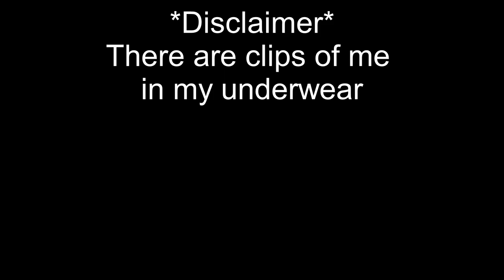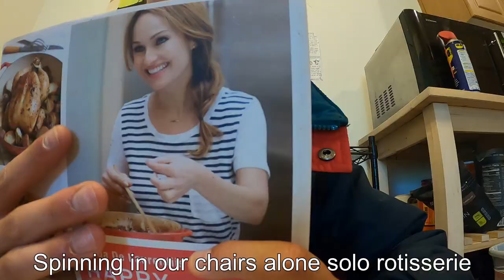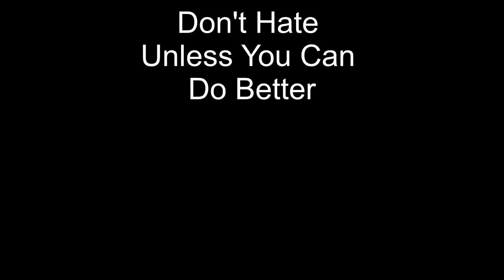Tokyo Drift Freestyle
*This might be taken down for copyright* Oh well

My rendition of a Tokyo Drift Freestyle.

I’m sitting in my home getting paid to teach
It’s slow going work just a lesson a week
Students in the meeting they don’t want to speak
Situation we’re in is quite unique

I live by myself so not much has changed
But I wash my clothes less half of them are stained
And hairs on my face are less maintained
Finding new ways to keep myself entertained

What to do in these times there is no guide
What to do most of the time I can’t decide
At the end of the day I’m just a lad inside
Laying on my carpet my Aladdin side

Stay 6 ft away that’s what they say
It’s posted everywhere and hear it every day
Inside our homes we’re told to stay
I believe in stats and science so I obey

Everything is canceled both business and pleasure
I’m just waiting around for the time whenever
All of this clears and we’re through this endeavor
Cause many people’s lives could be going better

I was at the grocery store and I saw this chick
Walked up to her acting all real slick
She saw me coming and backed up real quick
Through her mask she said back off you could be sick

Restaurants be doing free delivery
A great service to us miserably in captivity
Low is our productivity as we live digitally
Spinning in our chairs alone solo rotisserie
According to relativity time passes quickly with less activity
But time feels slow with less mobility as we try not to end up like Italy

I spend more time just looking in the mirror
Even though it’s quiet here there’s voices I hear
Some tell me to my work and persevere
Others tell  me to goof around cause the end is near

The best subreddit is BikiniBottomTwitter
If you don’t think so do please reconsider
I scroll through that ish right before dinner
All the funny ones I send to my sister

I’m playing through a game where I’m a motha knight
Killing things with my sword all through the night
Eatin’ snacks and getting no sleep a red-eye flight
Gaming, eating, working living my best COVID life

I prefer GMOs yeah they are pretty cool
Everythings modified, even organic food
They’re more natural than how a donkey and horse
Make a mule more natural than what is put in Juuls

I get my exercise throughout the week
Riding on some wheels running on my feet
Where I teach class and relax is the place I eat
Throw a pillow in could be the place I sleep

My landlord is jacking up my rent
3 years of my life here I have spent
Think I’d get a deal as a good tenant
Since I moved in rents gone up 10%

I’ve got books in my place that I will never read
I’ve got clothes in my closet that I don’t need
I get my news from social media feed
These are all habits I should probably concede

I’m good at many things but the best at none
Does that have value? It’s gotta have some
I’m well rounded, bright and have a father call me sun
I mostly live humble but sometimes I stunt

Where there’s crop I’m the cream picked first for the team
Looking for a man? I’m the dream
Need a plan? I got the scheme
I got baller moves and ninja kicks call me Kareem

I’m adding my version of these freestyles
Hopefully it creates a handful smiles
It helped me pass time and in the meanwhile
The only place you’ll see me out is in the grocery aisles